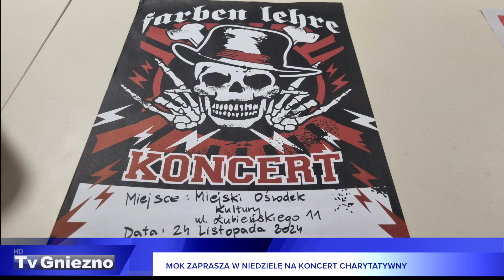MOK zaprasza w niedzielę na koncert charytatywny